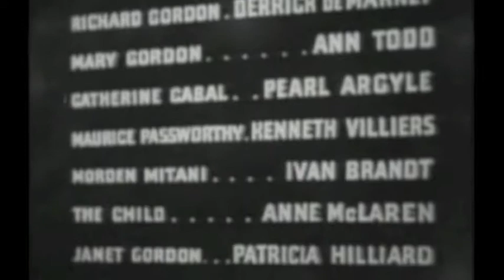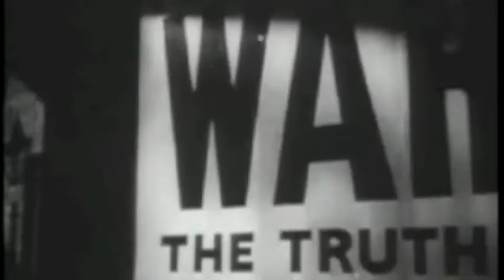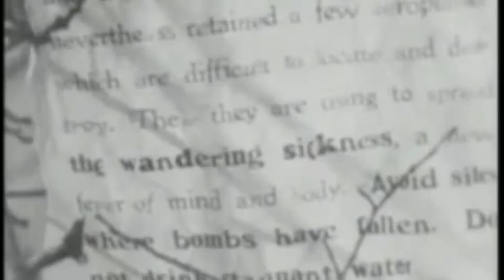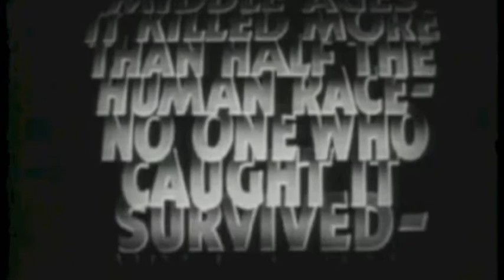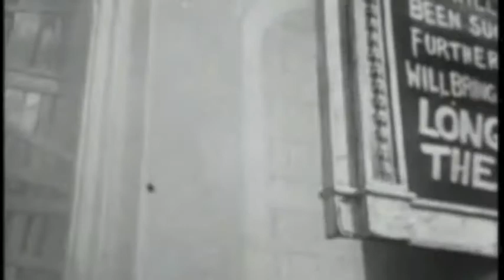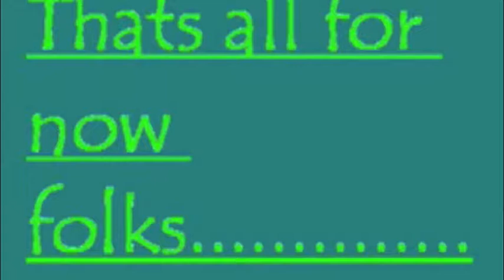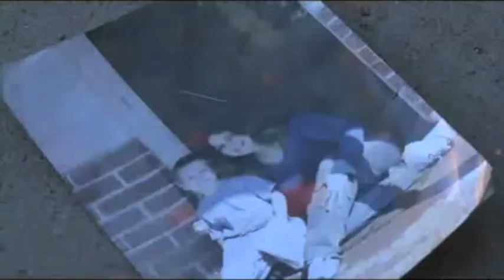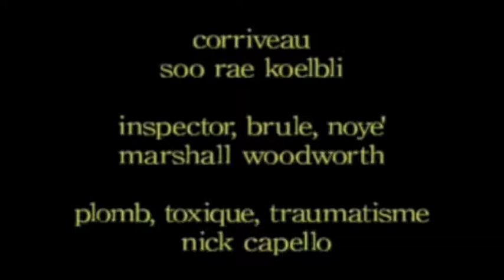ShriekTV with Things To Come, LaCorriveau,and Student and short Horror Films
Things to Come (1936) is a British science fiction film produced by Alexander Korda and directed by William Cameron Menzies. The screenplay was written by H. G. Wells and is a loose adaptation of his own 1933 novel The Shape of Things to Come and his 1931 non-fiction work, The Work, Wealth and Happiness of Mankind. The film stars Raymond Massey, Ralph Richardson, Cedric Hardwicke, Pearl Argyle and Margaretta Scott.
The cultural historian Christopher Frayling calls Things to Come "a landmark in cinematic design."

La Corriveau - A Canadian Ghost Story told with Marionettes EXCELLENT!!! A+

Student Films  - Shriek!TV supports students, fans and anyone else who makes interesting and macabre films!